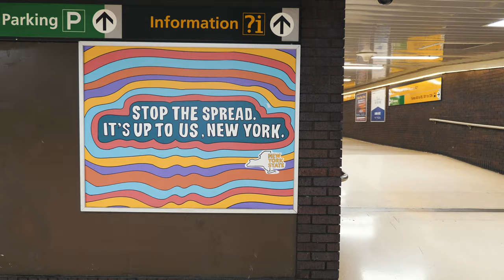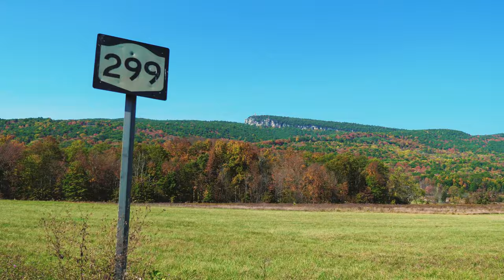NYC to Upstate NY during COVID-19 [4k]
NYC to Upstate NY during COVID-19

It's been forever since I've done a vlog in a timely manner and in NYC! I thought it was important and meaningful to do it especially during this time. New Paltz is one of the places I cherish the most and I absolutely needed some time away from the city. It's always a great time hanging out with friends there.

The year has been an absolute mess to put it in simple terms, a quick google search about things that happened this year will show some of the following: Australian wildfires, Impeachment of President Trump, Death of Kobe Bryant, COVID-19 pandemic, stock market crash, west coast wildfires, death of George Floyd, Ruth Bader Ginsburg's death, the list is goes on. It's been overall quite depressing, but I am personally grateful to be well. So for you who is reading this... stranger or not, I sincerely hope you are well too and please do continue to be healthy. Cheers!

P.S. Wear those masks like your life depends on it (because it does and others depend on you!) and prepare to vote (if you're in the US and can)~ :)

Take Our Words with a Grain of Rice!

Equipment:
Panasonic GH5